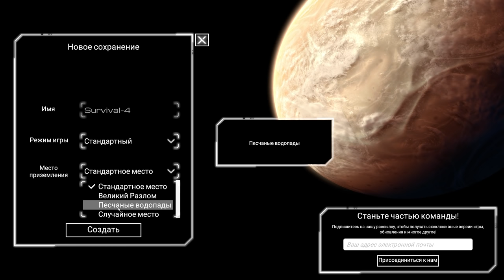ПОСЛАЛИ ВЫРАЩИВАТЬ ТРАВУ НА МАРСЕ А Я СТРАДАЮ ФИГНЁЙ The Planet Crafter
— бесплатно качай онлайн-экшен, успей забрать подарки и ворваться в событие «Чудесные виражи»!